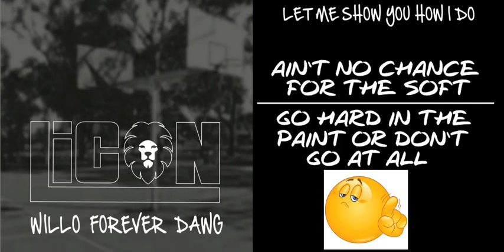LiCoN-Let Me Show You How I Do (Prod. By Delariva)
New song!!!